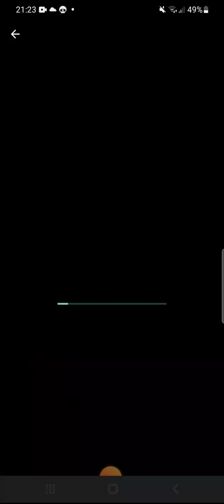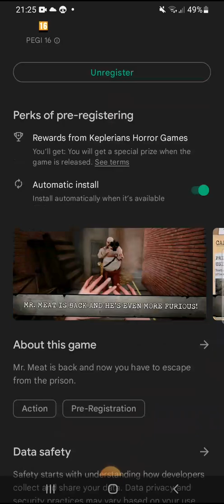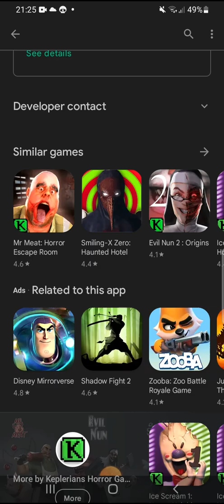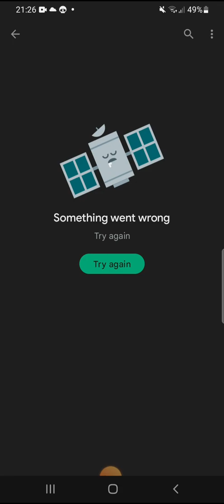Mr. Meat 2 New Photos